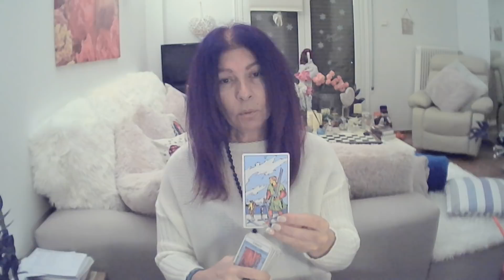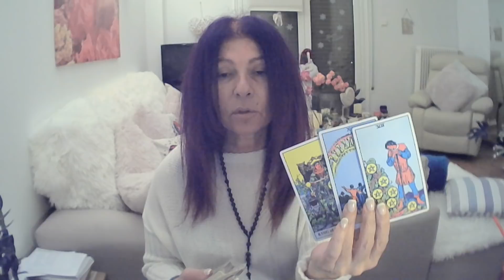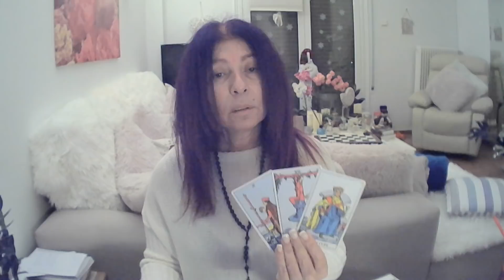Scorpio - Everytime They Come Around......